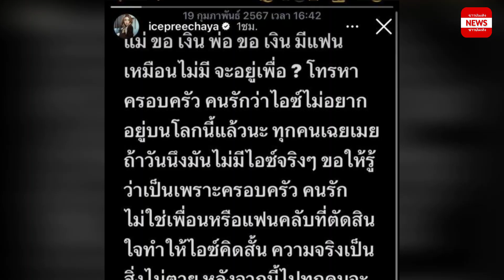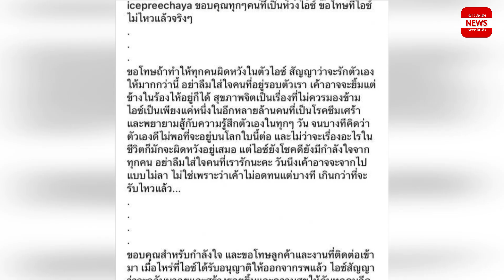“ไอซ์ ปรีชญา “ ตอนนี้อยู่ รพ. ขอโทษที่ทำให้ทุกคนผิดหวัง